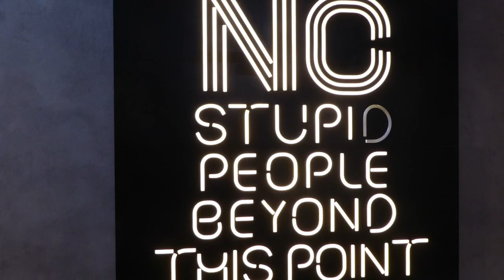「プリッとChannel BGM」Glitz At The Ritz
プリッとChannel BGM